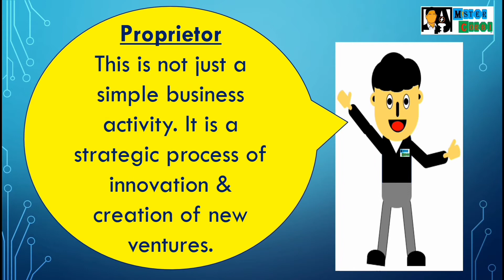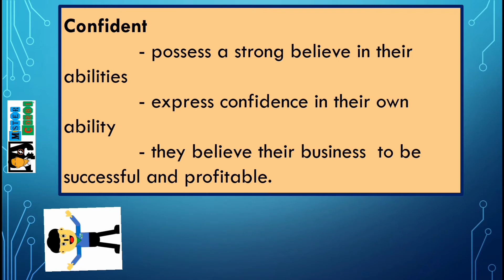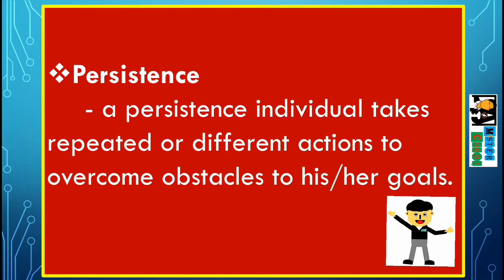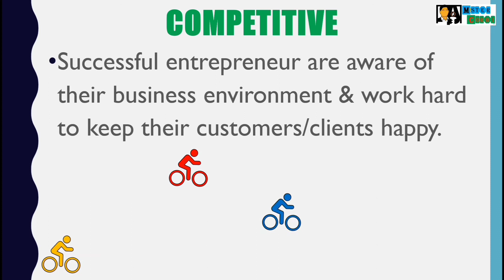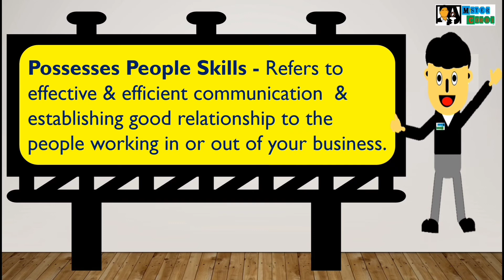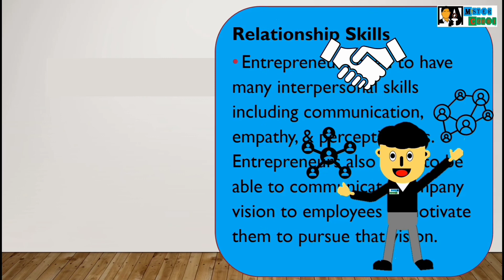Personal Entrepreneurial Competencies and Skills.. (TLE - TVL) Mister Corbi..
Personal Entrepreneurial Competencies and Skills.. PeCS for Junior High and Senior High..

Mister Corbi.. 🙂

and